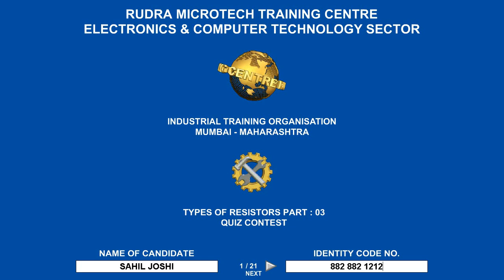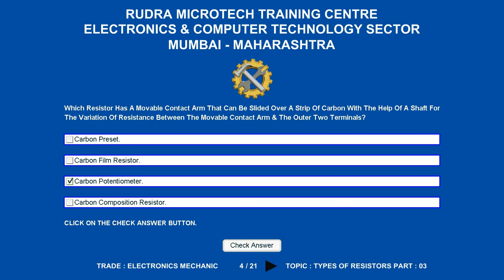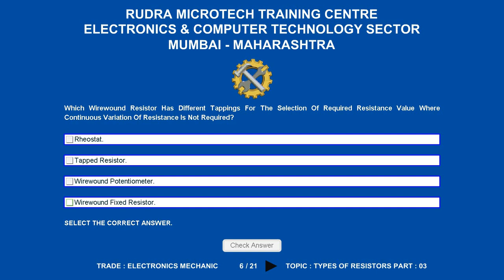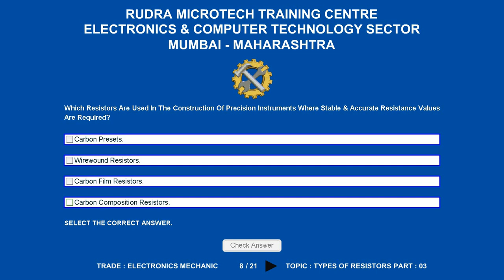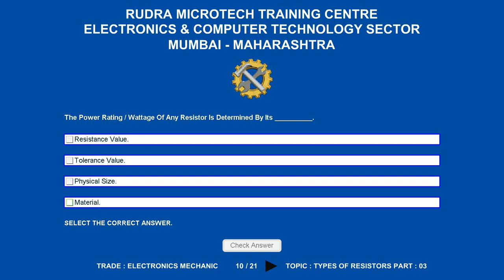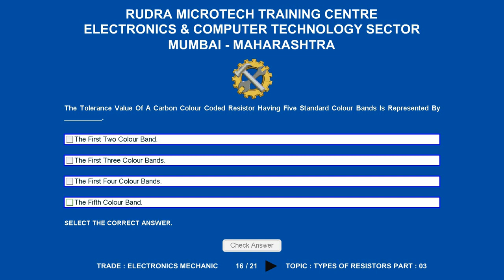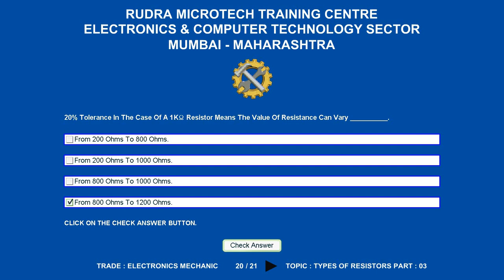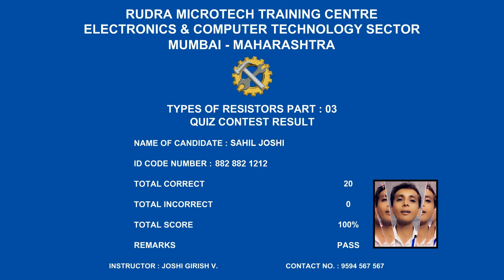MCQ On Types Of Resistors Part 03